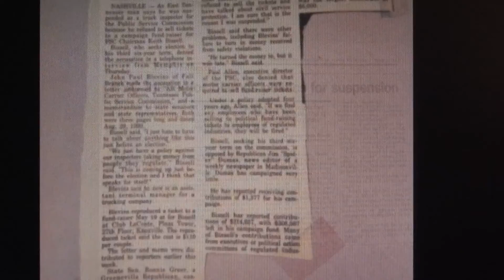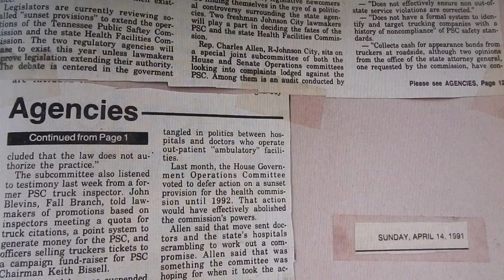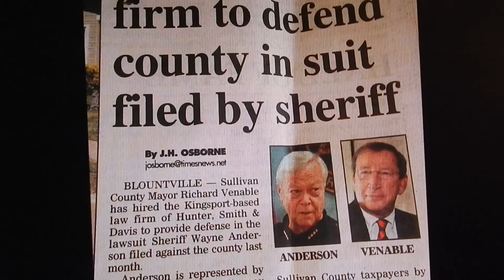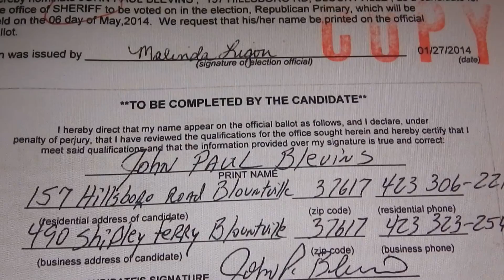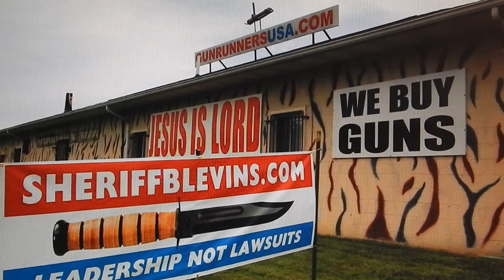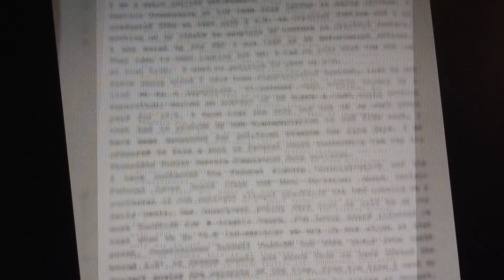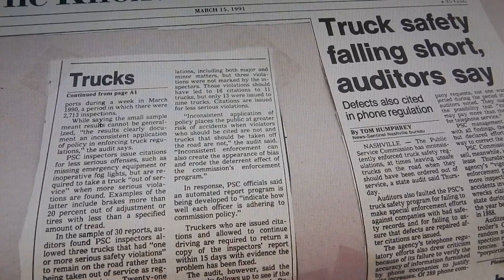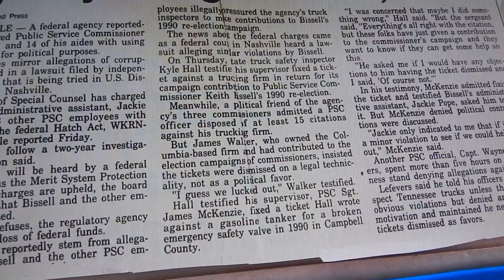POST hearing 20 Feb 2014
You are hearing testimony from the POST hearing 20 Feb 2014.  This VERY bad law, pass by the politicians, for the politicians is half the reason I am running to be your next State Senator.  I bet two representatives on the ballot with me voted yes on this unconstitutional law when it was passed in 2013.  The Tennessee Sheriffs Association is a non profit and is expressly prohibited by Federal election laws to lobby our state legislature.  Follow the money.  Yet another reason I am doing NO fund raising activities.  I have asked the NRA for some help and
that is it. Debra Maggart comes to mind. tick. tock. Time will tell. I totally disagree with the intent of the law. Mr Elliot was taken off for being 3 months short, he had already put signs out and gotten donations. The next "law" the politicians will want to pass will be you have to hold office 3 out of the last 10 years to run for office... it's the same thing what they did to the free people of Tennessee with 8-8-102. I fought a corrupt state organization in 1990 even before Ron Ramsey was first elected. I dare say I have done more for the republican party in Tennessee by my ACTIONS, not mere words, than all the other politicians running on the ballot. Again I am asking for your vote, take two people with you and text a few more. ONLY YOU can do this. Thank you for your support.